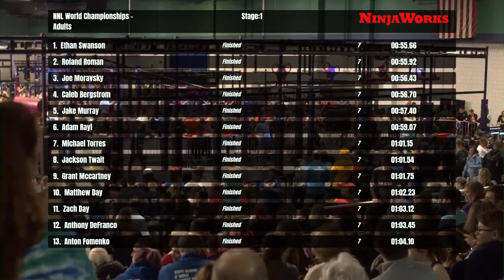Ryan Sanders Stage 1 | 2020 NNL World Championship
After three strong seasons, Ryan Sanders gets his first buzzer at the World Championship.